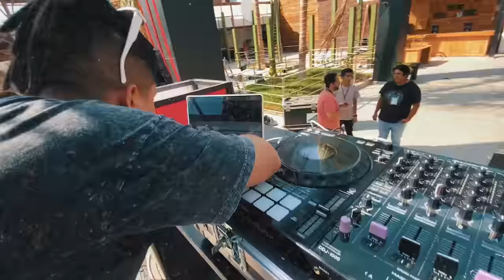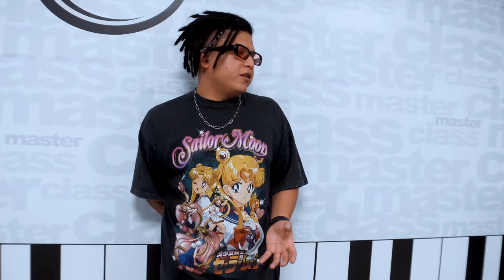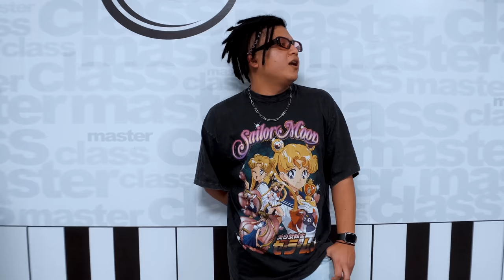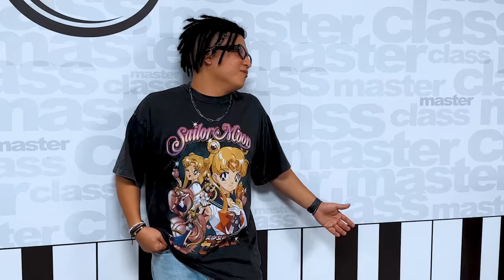DJ Diego Alonso en la academia de NIÑO AZUL II VLOG 020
Amigos, tuve un masterclass en la acedemia de djs de NIÑO AZUL, la pasé chevere e improvisé un set de arroz con mango jeje.

Toda mi música en

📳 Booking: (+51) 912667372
📍Lima - PERÚ